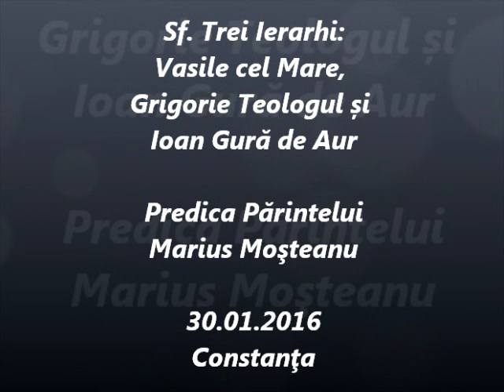Sf. Trei Ierarhi - Predica Părintelui Marius Moşteanu - 30.01.2016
Sf. Trei Ierarhi: Vasile cel Mare, Grigorie Teologul și Ioan Gură de Aur - Predica Părintelui Marius Moşteanu de la Biserica Sf. Nicolae Vechi din Constanţa - 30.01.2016